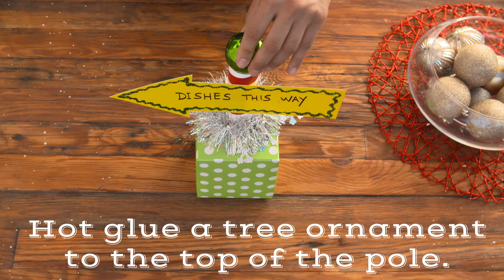How to Make Mini North Pole Direction Sign | Holiday Creations | Kroger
Add some North Pole charm to your table spread and pass your dishes in style!